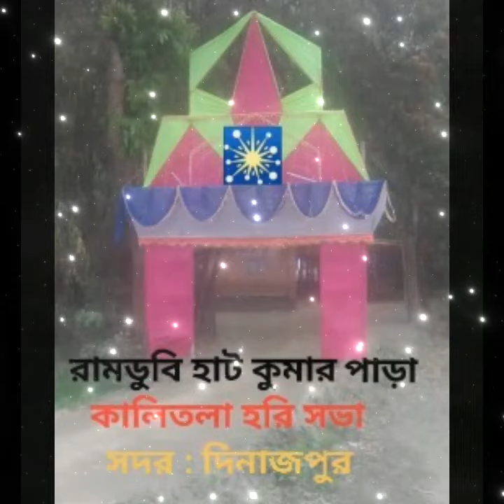May 23, 2021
dj Dipok Roy